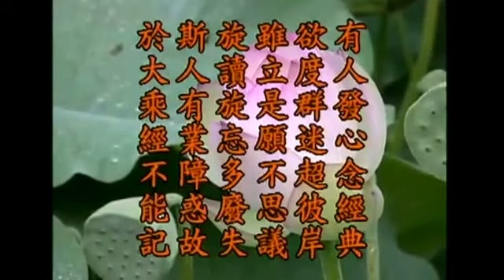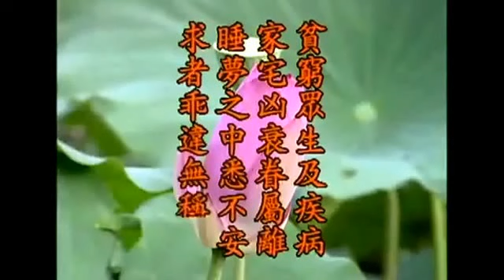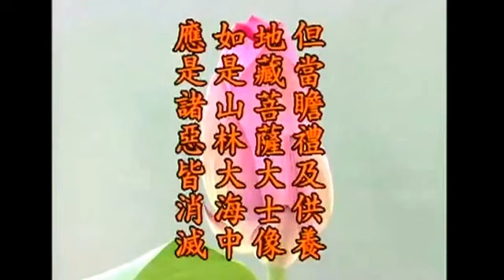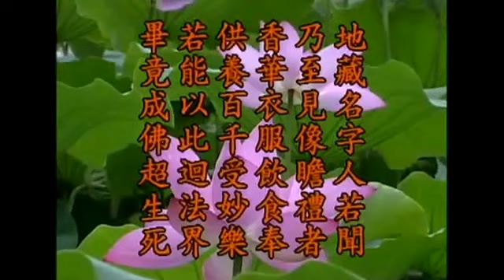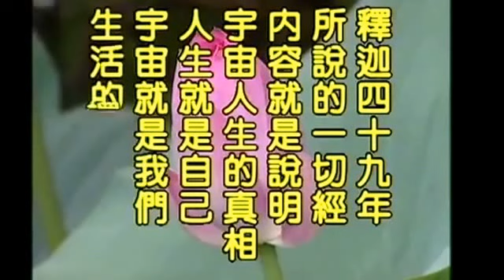地藏菩薩本願經 淨空法師49